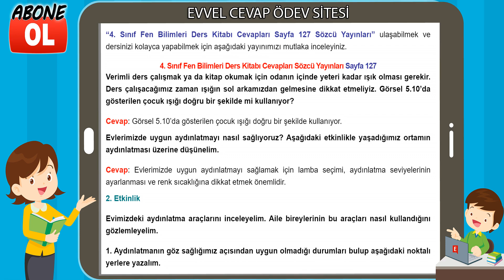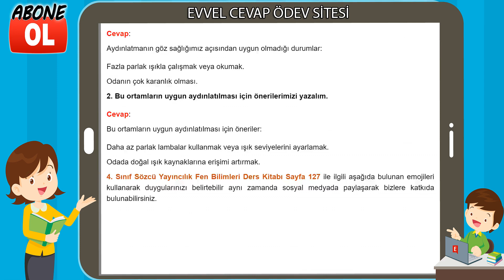4. Sınıf Fen Bilimleri Ders Kitabı Cevapları Sözcü Yayıncılık Sayfa 127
4. Sınıf Fen Bilimleri Ders Kitabı Cevapları Sözcü Yayınları 👉
4. Sınıf Ders ve Çalışma Kitabı Cevapları